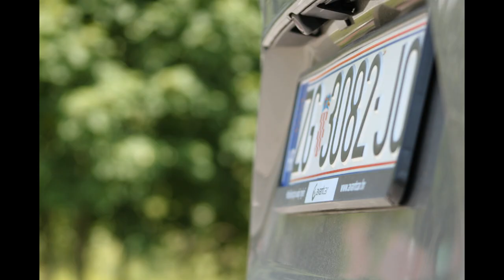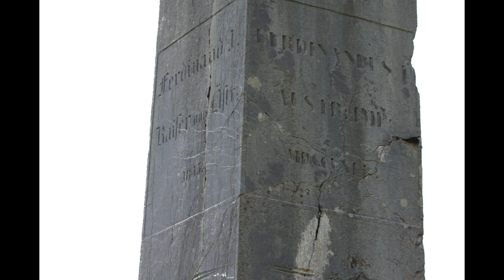VYSOKÝ VRCH 2024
Stromy v Lese